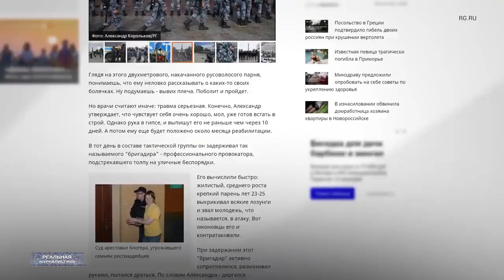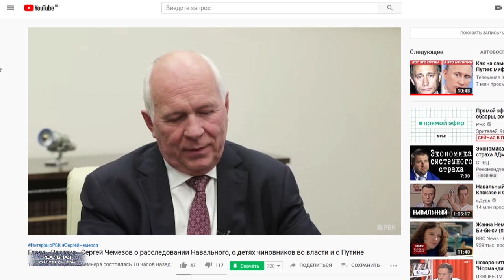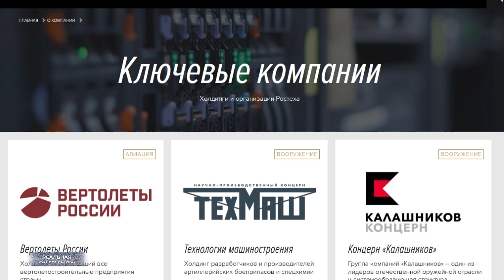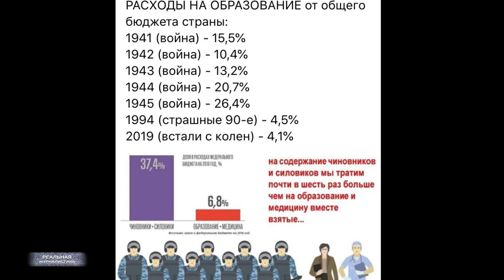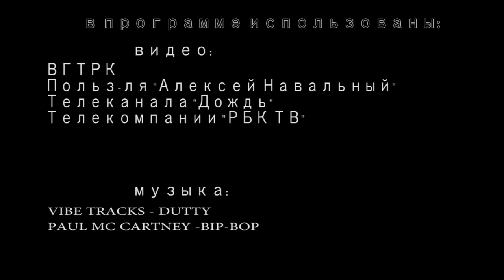3,5 года за участие в митинге. Квартира чиновника Чемезова за 5 млрд.рублей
Тверской районный суд столицы приговорил Павла Устинова - молодого парня задержанного на митинге 3 августа в Москве - к 3,5 годам лишения свободы. Причем, не условные три с половиной года, а реальные. А знаете за что?  В момент задержания мальчишки ОМОНовец вывихнул плечо. Представляете, с каким остервенением полиционер махал дубинкой, что у него аж плечо вылетело из сустава. Но, посадят все равно избитого парня. Мордор, блин.
А глава Ростеха Сергей Чемезов признался наконец, в интервью РБК, что он действительно владеет дорогущей квартирой в самом центре Москвы... Которая занимает два этажа в здании бывшей одноименной  гостиницы, восстановленной - теперь этот отель носит название Четыре сезона. Информацию о квартире нарыли сотрудники ФБК Навального еще прошлой зимой. Тогда, впрочем, реакции со стороны Чемезова не последовало. Ну, да.. лучше поздно, чем никогда. Но, прежде чем, мы начнем копаться в этой истории, мне бы хотелось, чтобы вы поняли.. о чем вообще идет речь. Это "Реальная журналистика, поехали!